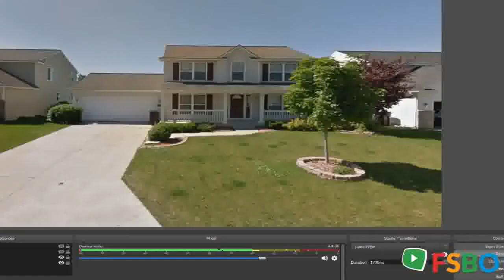Summary - Kentwood, MI 49512 Home Sale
Kentwood Real Estate Sale
Kentwood Property Sale
Kentwood Homes Sale
Kentwood Single_Family Sale